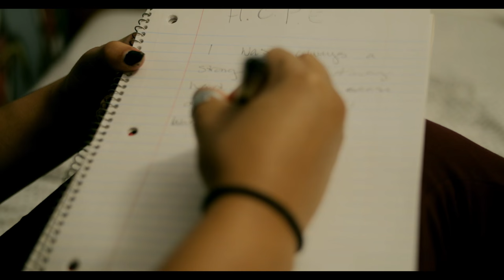Alone (Short Film)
The whole concept is to convey the inevitable conclusion when depression goes untreated. Unfortunately sometimes things like this happen to our friends and family, leaving an encouraging reminder that if someone you know and love feels this way or is being bullied not to walk away from the situation. But to stay and help that individual out, before its too late.